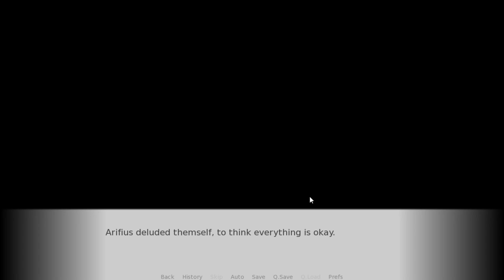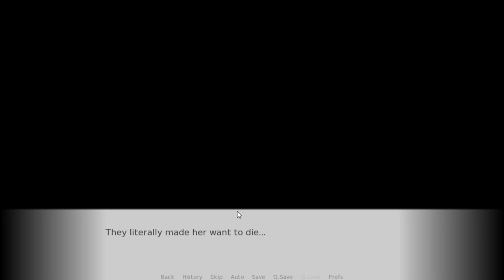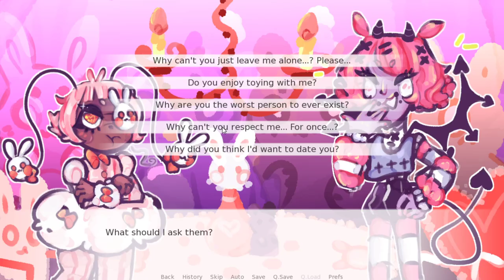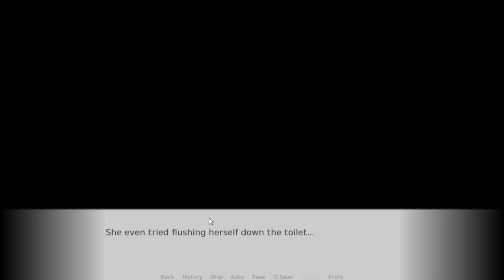Dating is HELL EVERY dialogue option that got Dark.